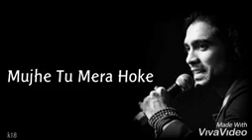26 May 2021